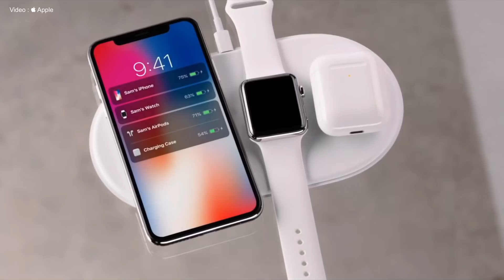Nuevos Powerbeats Pro VS AirPods 2 ¿Cual comprar ? y principales diferencias destacables